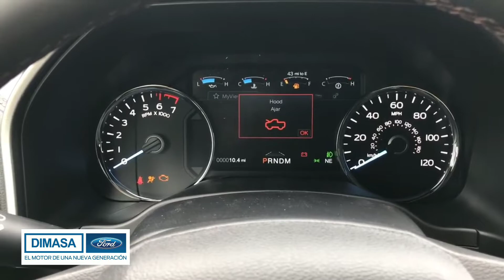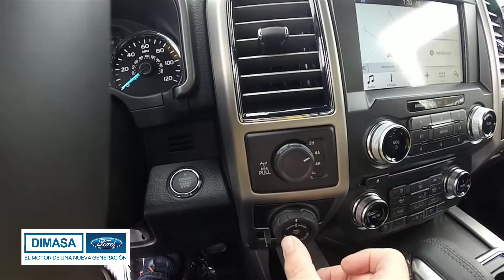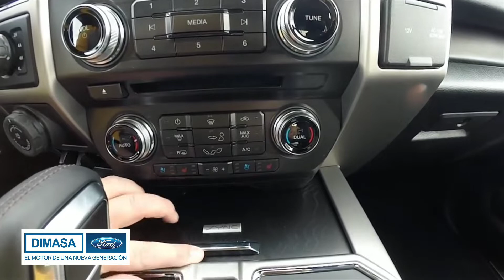FORD 150 PLATINUM